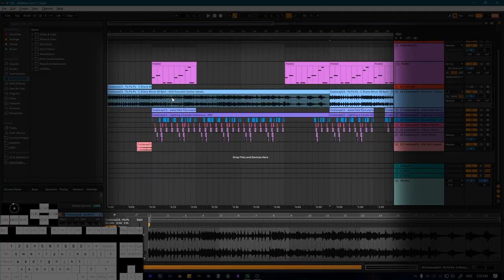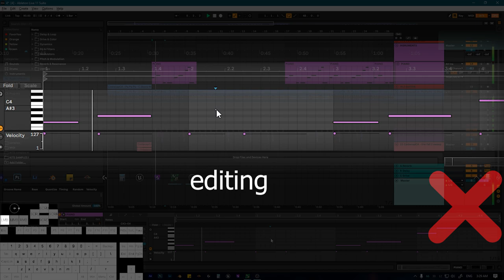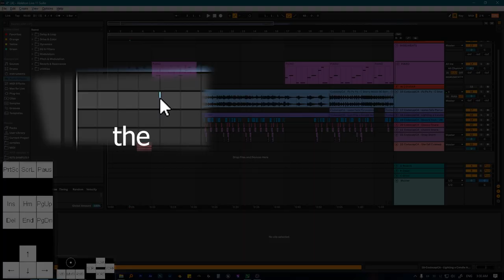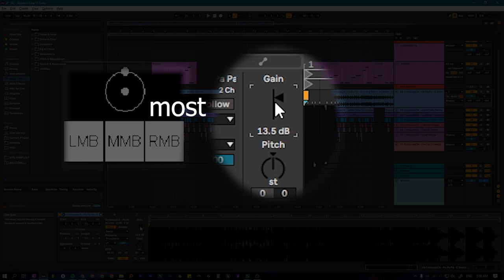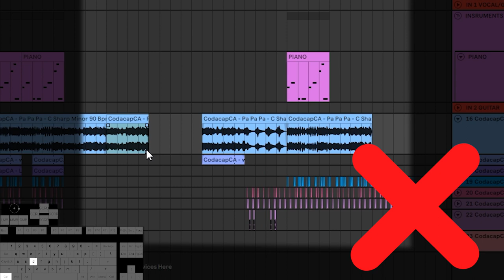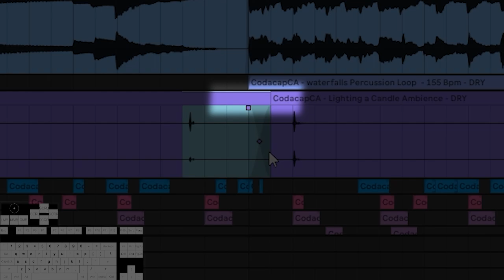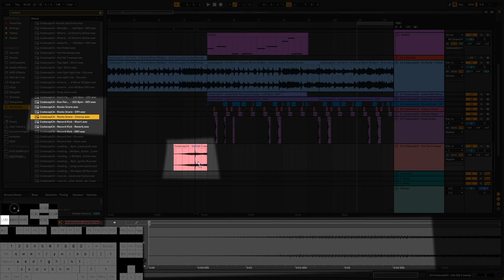how I saved hundreds of hours in ableton...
For mac just change CTRL to Cmd
Downloading the full picture above gives you the easiest Ableton shortcut list to use. It has levels from basic to intermediate to master. Shortcuts are ordered from MOST useful to lease so that you learn the best first. it also comes in different versions.

words
ive wasted hundreds of hours not making music while making music. finding out these shortcuts took me months. At the end I show how to make it 304% easier to learn them
Space for playback only starts where the playhead is within arrangement view.
Editing Midi or audio can be quite a pain because of the need to click in the arrangement every time

Use CTRL SPACE instead to Play from the playhead within the midi or audio clip,
 taking away the need to click within the arrangement at all.
using ctrl space with a selection instead of just one spot with the playhead is
 will play the selection once then stop
Quite similar is shift space. Which lets you play from where you stopped. The Home Button moves the insert marker to the beginning. Double clicking on most knobs and sliders will reset them  to default or hit delete typing in the search bar will search within the folder you are clicked on. Instead Hit CTRL F to search all folders. Ctrl Shift w Toggles a Second window. If you didn’t know this you gotta start using this if you want to be as efficient as possible with a second monitor and if you aren’t using one use some old crappy monitor it really helps with the viewing room.

Zero Deactivates or mutes whatever is selected. Great when you want to only mute a small part of  a track but keep the rest playing. CTRL L to loop the selected area. Hit again to toggle looping off. CTRL D duplicate or CTRL Left click and drag instead of click, drag, move, duplicate use CTRL SHIFT D to duplicate the selected time across all tracks. This is great because it not only duplicates but also inserts itself creating space. If you are like me and only use arrangement view I encourage you to use tab to get to session view for the Returns. Itll save you time versus using a manual send track or grouped tracks for effects. SHIFT + Tab  Toggles the Device and Clip View

Most of the time you may use Ctrl u to quantize but for better control use Ctrl Shift u
This lets you edit the time grid it will snap to and the quantize percent being able to edit the percent quantized is very important to get the off beat feel so you get a feeling from the instrument but also gives a bit more help sticking on time for when you suck at playing
When renaming items use tab to move to the next one

CTRL-ALT-F - Creates a Fade or Crossfade. Keep in mind when crossfading it will always push the second clip to the right if the selection includes the second clip.
CTRL T inserts an audio track and
CTRL SHIFT T inserts a MIDI track
CTRL SHIFT M inserts a MIDI Clip

CTRL 3 toggles a triplet grid which is very nice for make some more unique drums
Ctrl and numbers is all about the grid CTRL 1 narrows and 2 widens grid. CTRL 4 snaps to grid
and these are also somewhat useful to know Ctrl 1-9
In Session View You can duplicate only the playing clips and put them on a new row below

Finally Download a chart like this to have on your second monitor or printed out for everytime you use ableton. all of these shortcuts are from a cheat sheet that I decided to make its free to download full quality its got three levels so its not daunting to learn and its sorted by most useful to least useful something I don't ever see in other peoples cheat sheets or the ableton website for shortcuts the link is below with different versions as well

How to get a faster workflow in ableton live 11 or 10 or any abletons plenty of tips and tricks to speed up you music making time. Download the music shortcut sheet on our website and keep it on a second monitor.